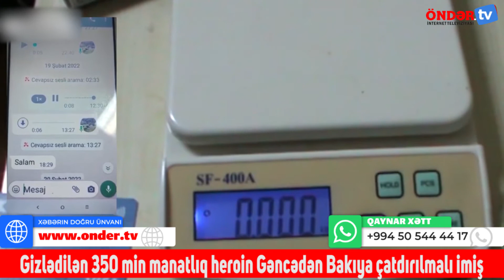350 min manatlq heroin gizlədən narkokuryer tutuldu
Gəncə şəhər Baş Polis İdarəsinin Cinayət Axtarışı İdarəsinin və Narkotiklərlə Mübarizə Bölməsinin əməkdaşlarının keçirdikləri birgə əməliyyat-axtarış tədbirləri nəticəsində xarici ölkədən qeyri-qanuni yolla ölkə ərazisinə gətirilmiş narkotik vasitəni onlayn yolla sifariş kimi qəbul edərək çatdırılmasını təmin edən narkokuryer saxlanılıb. Araşdırmalar zamanı məlum olub ki, Bakı şəhər sakin Faiq Məmmədzadə sosisal şəbəkələr üzərindən İran vətəndaşından Gəncə ərazisində gizlədilən narkotik vasitəni müəyyən məbləğ qarşılığında Bakı şəhərinə aparmağa razılaşıb.

Faiq Məmmədzadə Gəncə şəhərində saxlanılaraq Baş Polis İdarəsinə gətirilən zaman əlindəki sellofan torbadan qara bazarda dəyəri 350 min manatdan çox olan ümumi çəkisi 5 kq 156 qram heroin aşkar olunaraq götürülüb.

İstintaq zamanı həmin şəxsin daha əvvəllərdə digər şəhər və rayonlarda narkokuryerlik etdiyi məlum olub. Faktla bağlı istintaq-əməliyyat tədbirləri davam etdirilir.